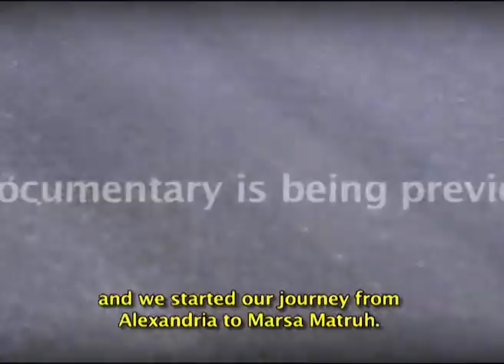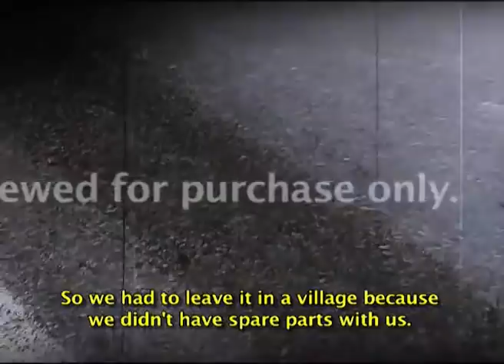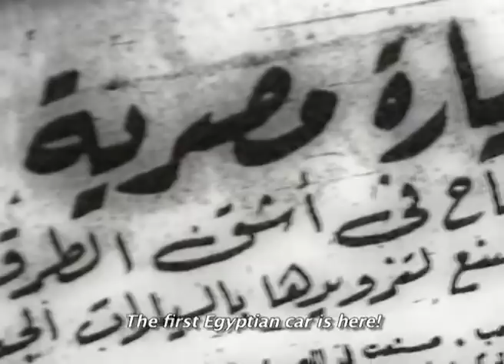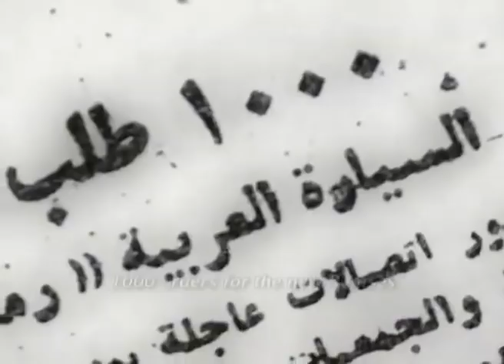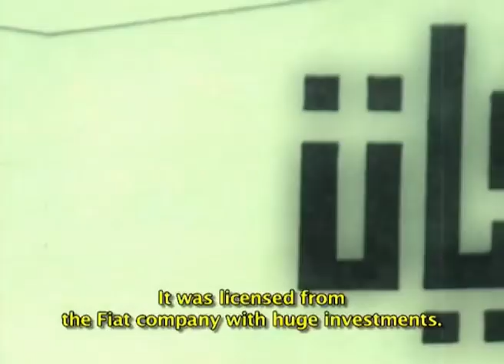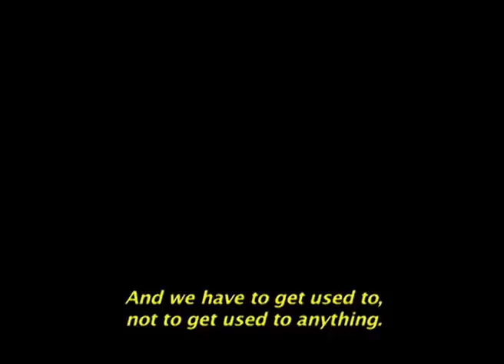رمسيس أول سيارة مصرية .. القصة كاملة من شاهد عيان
سيارة رمسيس هي أول سيارة مصرية الصنع بدأ إنتاجها عام 1960 وتوقف إنتاجها عام 1972.
بدأ إنتاج السيارة رمسيس متعددة الموديلات وعرضها في الأسواق عام 1960، فكانت تستحق الاهتمام كبداية موافقة في حد ذاتها، ووجدت إقبالاّ شديداً عليها من المصريين لتشجيع الصناعة الوطنية، وكان ثمنها في ذلك الوقت 200 جنية مصري والذي كان يعتبر مبلغا قليلا بالمقارنة مع السيارات الأخرى حينها.

NSU Prinz 4

كانت السيارة تعديلا مصريا على السيارة الألمانية "برينز 4" "Prinz 4 " من إنتاج شركة "NSU" الألمانية الغربية، والتي كانت تنتج في نفس الوقت في ألمانيا، ووصلت نسبة المكون المحلي منها إلى حوالي 30%.